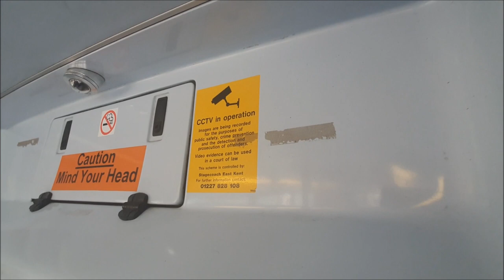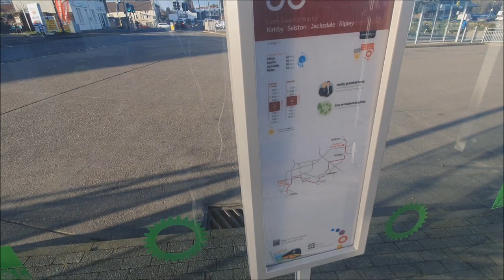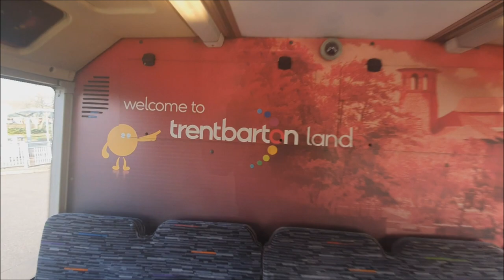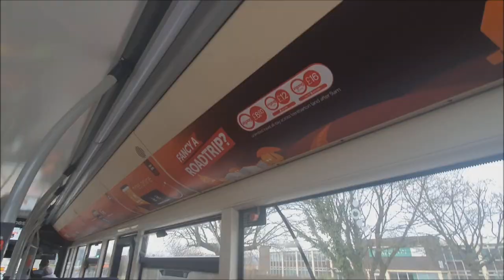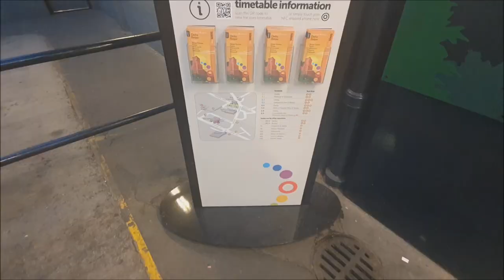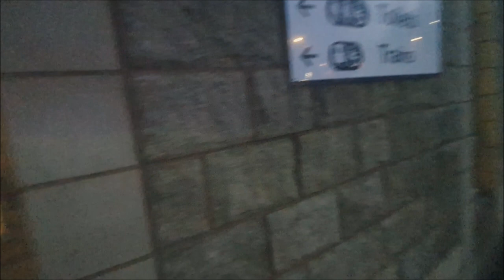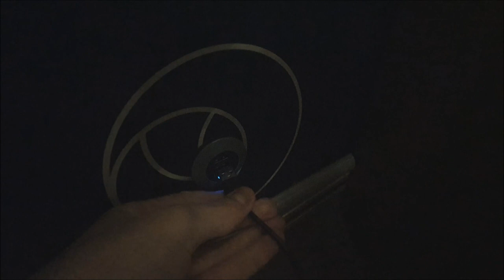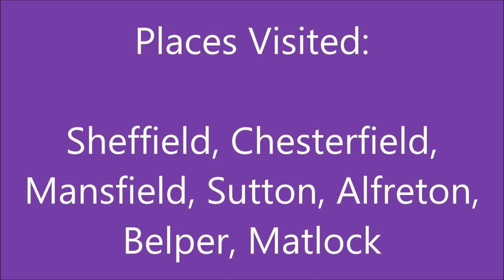Trekking To Belper Via Mansfield | Adventures By Bus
We are back with the random adventures! A few years ago when I begun recording buses in the real world I took you all along on my random trips by public transport so by popular demand these trips are back! For our first one we do a loop encompassing Mansfield, Alfreton and Belper ticking off many new places and bus routes. If you have any adventure suggestions please let me know and I really hope you all enjoy this type of video!